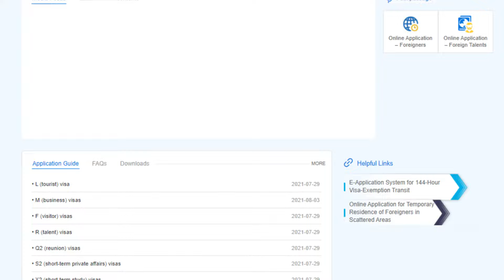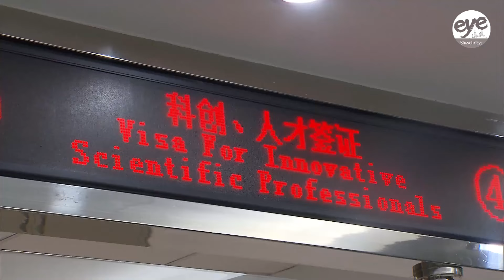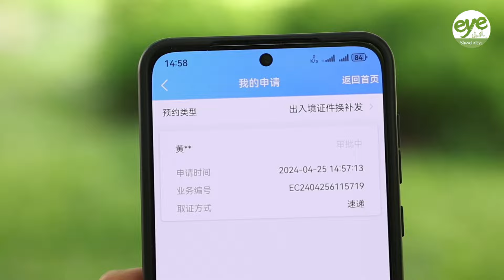What's Port Visa? How to apply for Residence Permits for Work? Q&A with Shanghai Exit-Entry officers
To further assist foreign nationals both from overseas and here in China with their inquiries, SMG International invited officials from the Exit-Entry Administration Bureau of the Shanghai Public Security Bureau for an online Q&A session on June 7th. It was called “Shanghai A to Z: Your Gateway to Uncovering the City”.